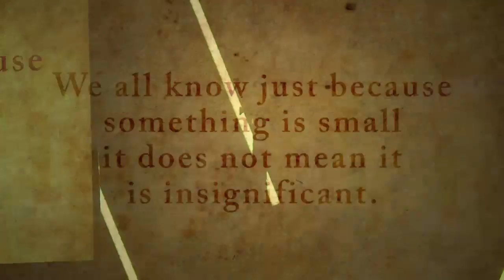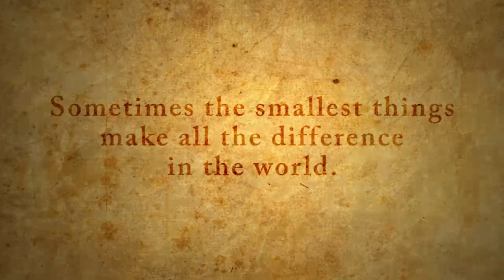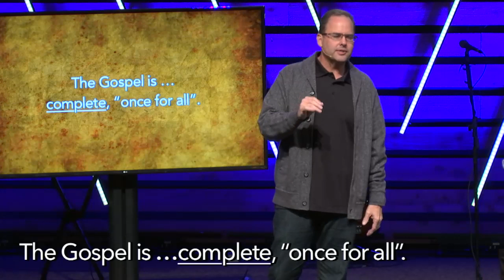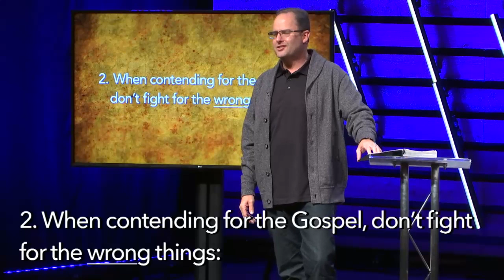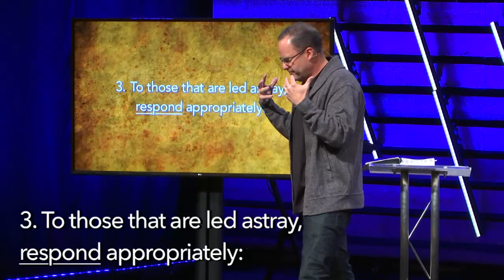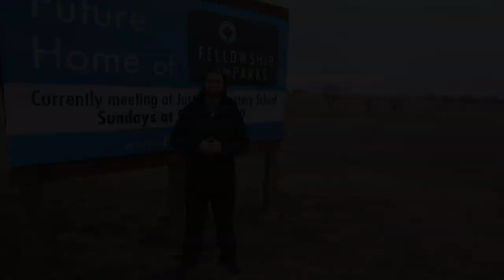Supporting Role (Jude): We are surrounded with people who are struggling with life. Some of those...